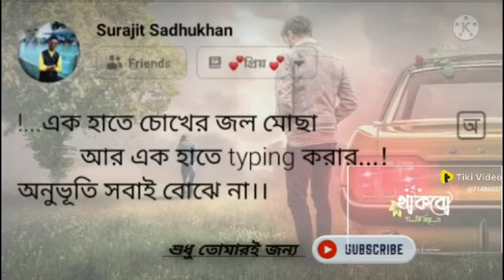Whatsapp status videos || Ai prem j sukher name a song||Sad status ||couple video||Bengali status